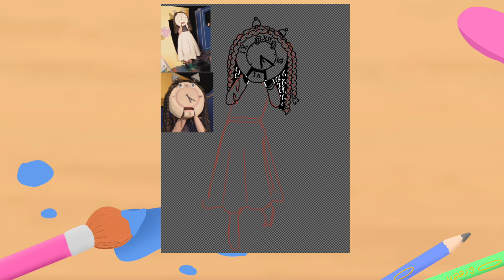Drawing Mrs. Madeline from Mr. Samuels teatime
I'm in love with this series